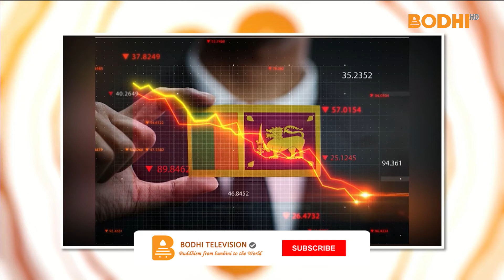श्रीलंका इतिहासकै खराब स्थितिको आर्थिक संकटमा गुज्रिदै